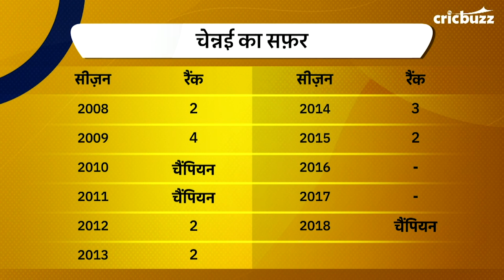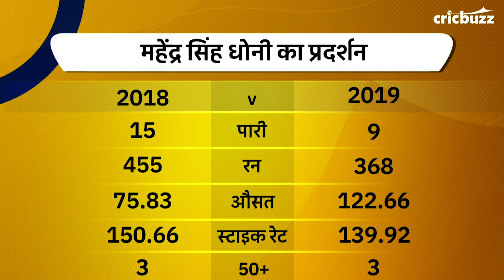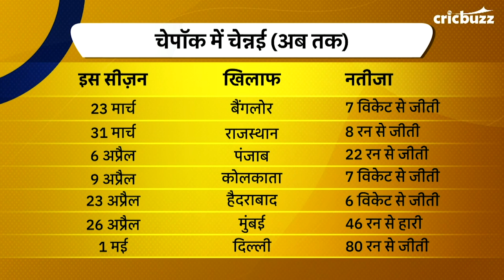ख़िताब के दावेदार: चेन्नई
चेन्नई एकमात्र टीम जिसने खेला है हर सीज़न का प्लेऑफ़. जाने MPL प्रेजेंट्स Cricbuzz LIVE पर हमारे पैनल से, कितनी मज़बूत है डिफेंडिंग चैंपियंस की इस सीज़न की दावेदारी ?